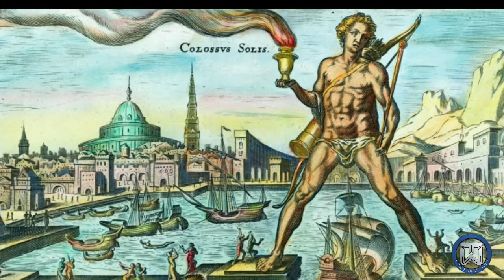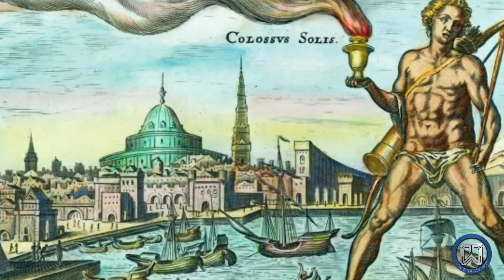Colosseum : A blood History | कोलोसियम का खूनी इतिहास | Rome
Colosseum Itely ke Rome Mai Mojud Roman Samrajya Ka Sabse Bada Amphitheatre Hai Ise 72 AD Mai Roman Emperor Vaspasian Ne Banvaya Tha

Aaj Hum Colosseum Ke Kai Ansune Facts ke Baare Mai Janenge

Agar Aap Baaqi ke 7 Wonders ke Baare Mai Jaanna Chahte hai to Niche Diye Gaye Links Par click karke dekh Sakte hain